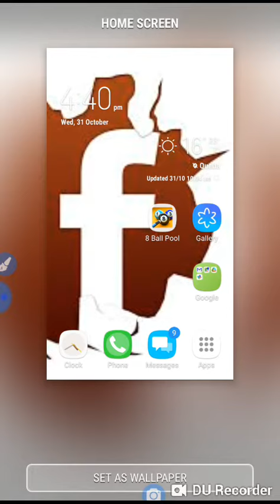How to change wallpaper in Samsung galaxy A3/change wallpaper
After watching this video you can understand  how change wallpaper,and setting of wallpaper in mobile simple method to change wallpaper